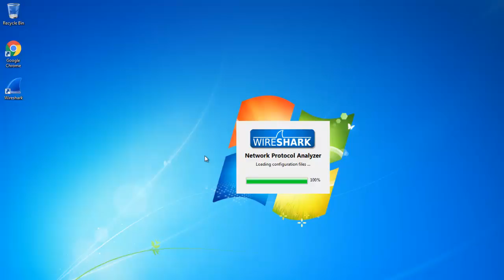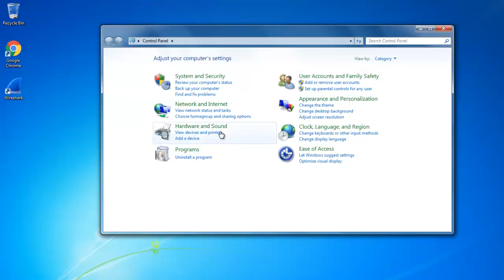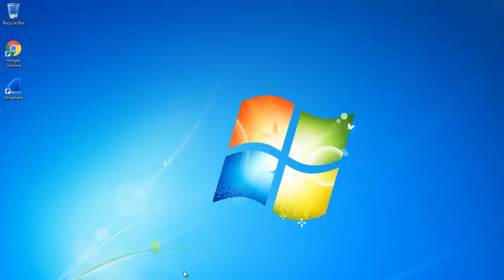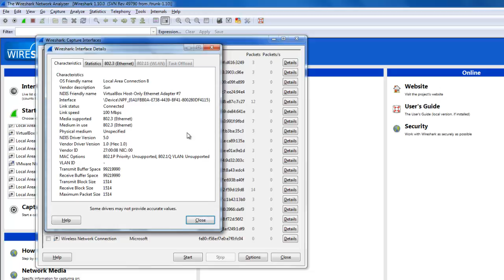WireShark : Configuring Wireshark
Configuring Wireshark Setup Interfaces, Manage Interfaces and Many More

Instructor: Ajay Randhawa, Robin Randhawa